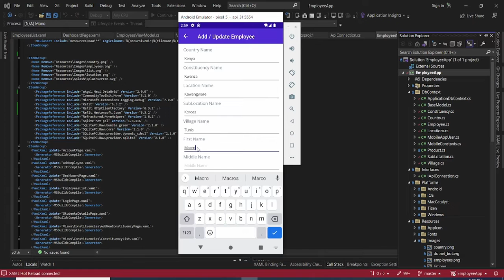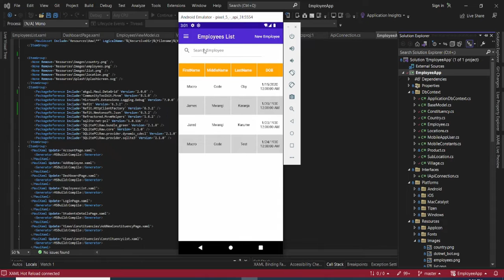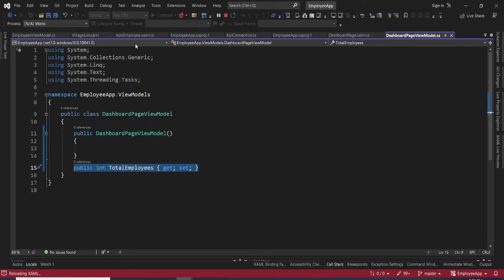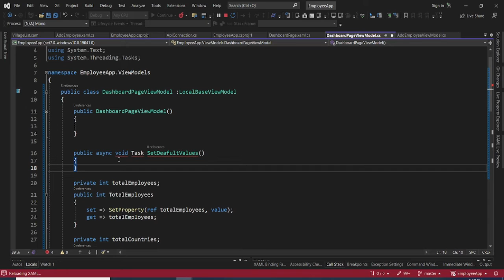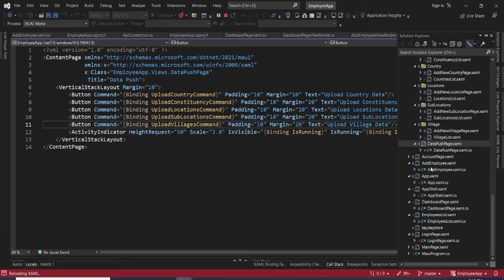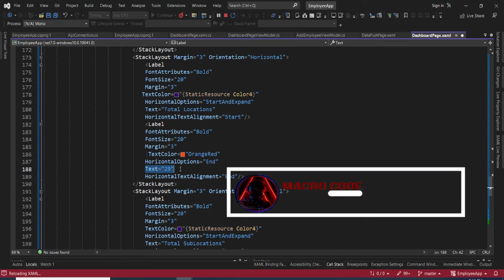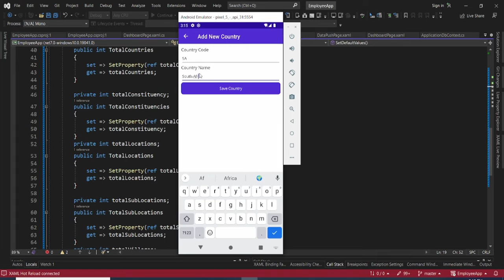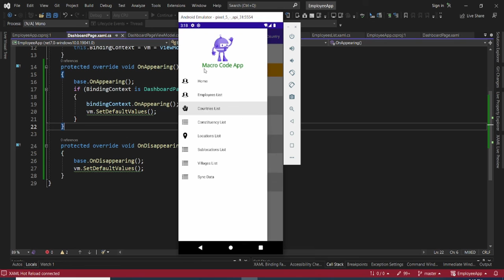STEP 32.How to Create .NET MAUI APP|LANDING PAGE ANALYTICS|.NET MAUI CRUD USING SQLITE AND SQL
STEP 32.How to Create .NET MAUI APP|LANDING PAGE ANALYTICS|.NET MAUI CRUD USING SQLITE AND SQL|USING DATA GRID .NET MAUI || Using REFIT || CONNECT .NET MAUI APP WITH RESTful API using NGROK || UPLOAD DATA FROM .NET MAUI APP TO MS SQL SERVER VIA RESTFUL API
.NET MAUI LANDING PAGE DASHBOARD.
Data Upload from .NET MAUI APP to SQL Server Using RESTFul API

DATA GRID USING .NET MAUI
Login Page,Dashboard,Upload Data, REFIT, .NET MAUI, .NET API, Take and Load Employee Photo In .NET MAUI. Use RESTful API with .NET MAUI

Edit Records Using SQLITE .NET MAUI- Edit/Delete/Update/Add New Record .NET MAUI

Performing CRUD Operation Using SQLite in .NET MAUI.NET Multi-platform App UI (. NET MAUI) is a cross-platform framework for creating native mobile and desktop apps with C# and XAML. Using . NET MAUI, you can develop apps that can run on Android, iOS, macOS, and Windows from a single shared code-base.